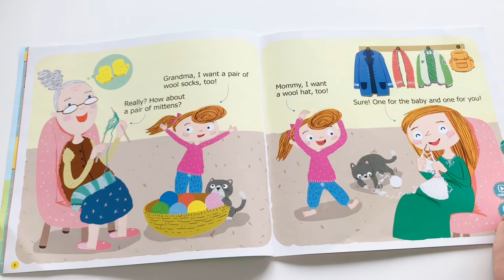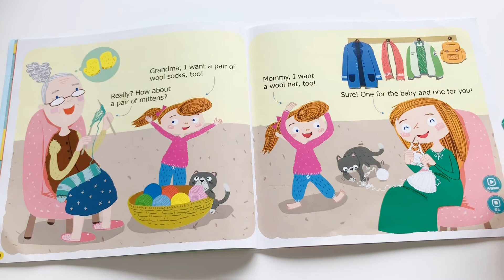小行星點讀ABC 56期使用示範A